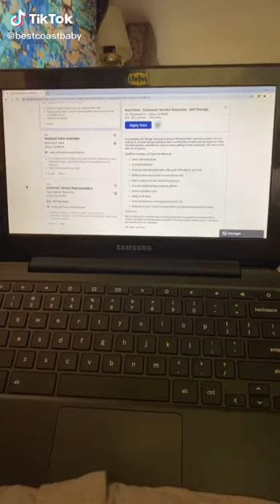Cats annoy you Bc they are copying you, Cat has own laptop “little business man” TikTok